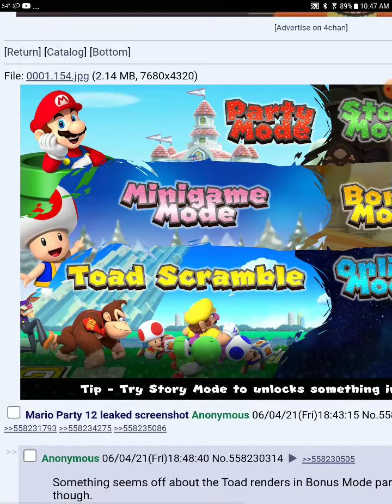super Mario party 2 screenshot leaked